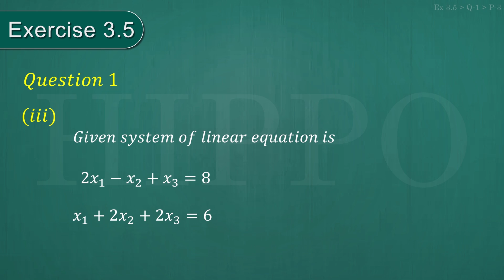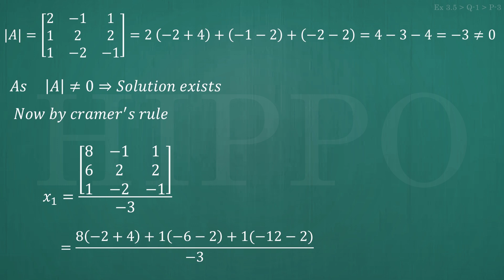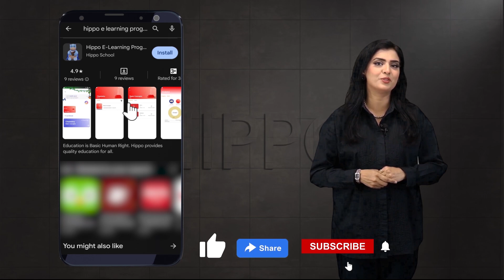Math 11 | Chapter 3 : Matrices and Determinants | Ex 3.5 | Q-1-P-3-FSC -1st year Punjab Hindi/Urdu